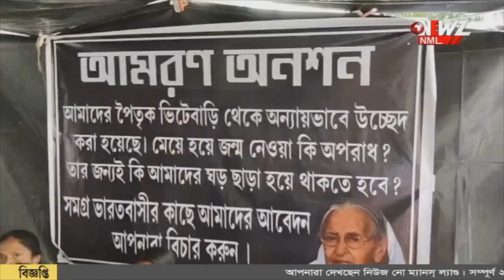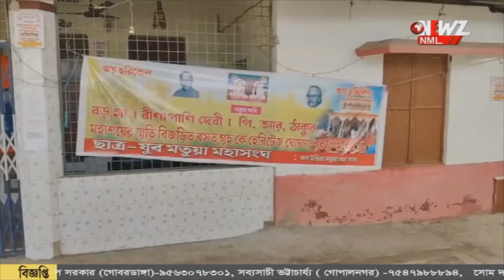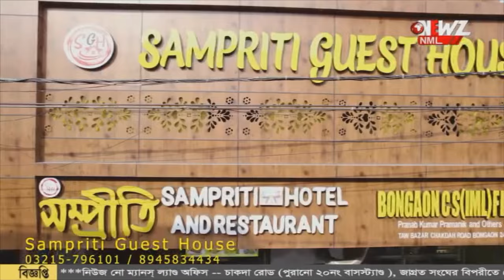বাড়ি থেকে "উচ্ছেদ" অনশনে মমতা ঠাকুরের মেয়ে।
বাড়ি থেকে "উচ্ছেদ" অনশনে মমতা ঠাকুরের মেয়ে। ওটা ভক্তদের ঘর ভক্তেরা তাদের উৎখাত করেছে। পাল্টা দিলেন শান্তনু ঠাকুর। ভোটের আবহে ঠাকুরবাড়ির ঘটনায় চাঞ্চল্য।